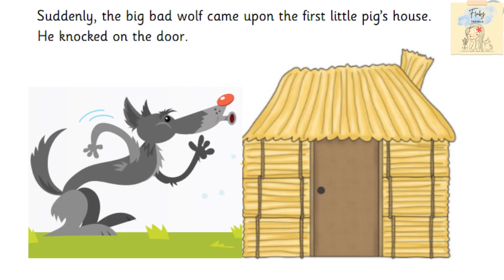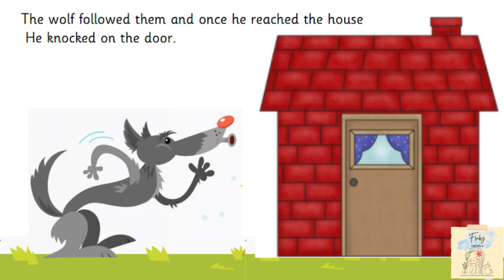The Three LIttle Pigs| BEDTIME STORIES for KIDS | Children Story Collection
Kidlit Classic: The Three LIttle Pigs|  BEDTIME STORIES for KIDS | Children Story Collection |  Kids Fiction | Story time | Moral Story

📚✨ Dive into a world of enchanting children's stories designed especially for teachers and their students! 🍎👩‍🏫 Join me on a whimsical journey where imagination meets education, as I share original heartwarming tales crafted to captivate young minds. From delightful adventures to valuable life lessons, these stories are the perfect companion for classroom magic. 🎉✨ Ignite curiosity and foster a love for learning with our carefully curated collection. 🚀🔍